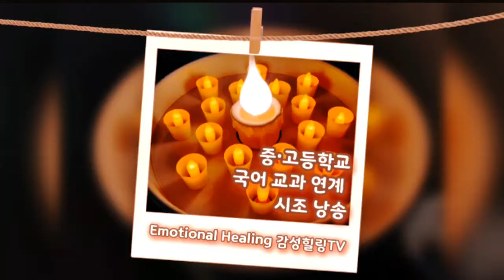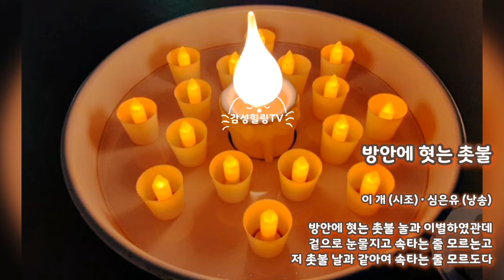방안에 혓는 촛불 | 이 개 (시조) • 심은유 (낭송) | Let's listen about the poem